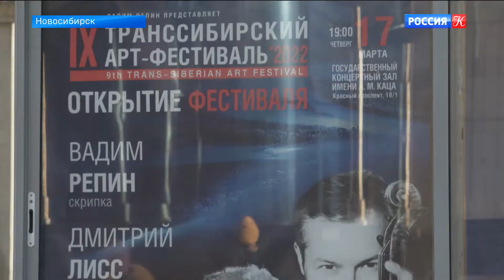Россия-Культура. В Новосибирске начался IX Транссибирский арт фестиваль.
Телеканал "Россия-Культура". Вечерний выпуск новостей от 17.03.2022

Программа одного из крупнейших музыкальных форумов рассчитана до конца октября и пройдет в нескольких городах.

Для новосибирской публики Транссибирский арт-фестиваль, как пробуждение после долгой зимы. Этого события, а вернее сказать вереницы событий, ждут целый год.

На репетиции дирижер Дмитрий Лисс детально прорабатывает каждый фрагмент. Программу концерта-открытия поменяли в последний момент. Времени на то, чтобы отрепетировать не спеша, не было. Вместо четырех репетиций — одна. "Это необычайно трудно и для оркестра и для дирижера. Но поскольку я знаю оркестр, репертуар опять-таки музыканты хорошо знают, и неоднократно они играли с Вадимом это произведение. Мы постарались составить программу так, чтобы она была разнообразна и интересна", — рассказал дирижер.

Девятый транссибирский арт-фестиваль открывается музыкальными шедеврами XIX века. В программе увертюра к балету "Творения прометея" Бетховена, Концерт № 1 для скрипки с оркестром Бруха, Симфония № 4 Чайковского. За пультом — Дмитрий Лисс. Солирует основатель и художественный руководитель фестиваля Вадим Репин. К выбору программы для открытия всегда подходят с особой ответственностью. Этот концерт так или иначе задает тон всему фестивалю.

Вадим Репин, художественный руководитель Транссибирского арт-фестиваля: "Для открытия я выбрал сыграть один из моих любимых концертов. Это концерт Бруха, поскольку для меня это всегда огромная радость, исполнять этот концерт. На протяжении многих лет видоизменяется каким-то образом. Каким-то образом его чувствуешь, ощущаешь и в этой музыке много чего можно рассказать чувственного".